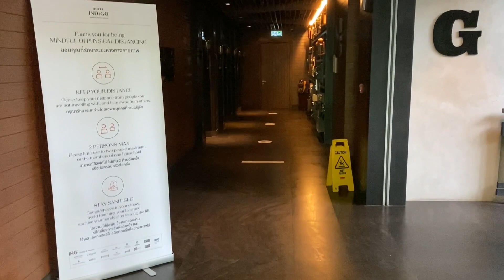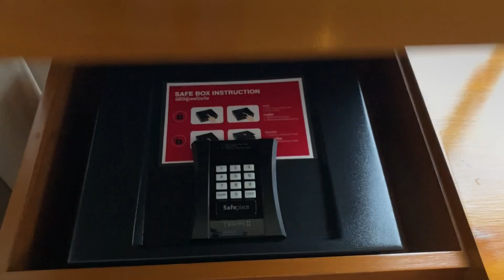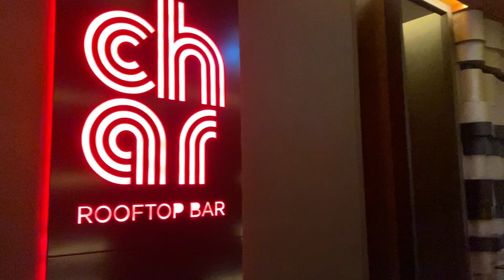[Teawlateam] EP. 08 Hotel Indigo Bangkok Wireless Road Aug 2020